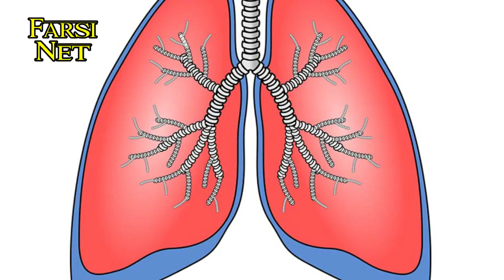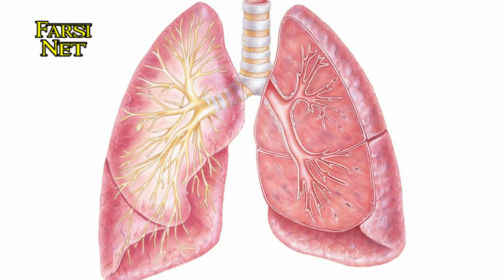با چه خوراکیهای ریه رو در هوای آلوده تر وتمیز کنیم؟